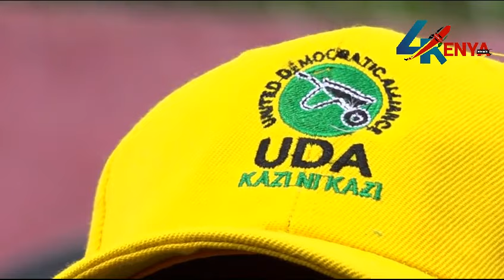ORENGO NYANZA SIO YA MAMA YAKO"ANGRY OBADO LECTURES GOV ORENGO FOR CHASING UDA LEADERS IN NYANZA